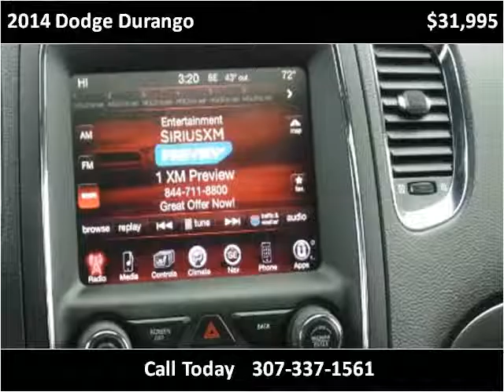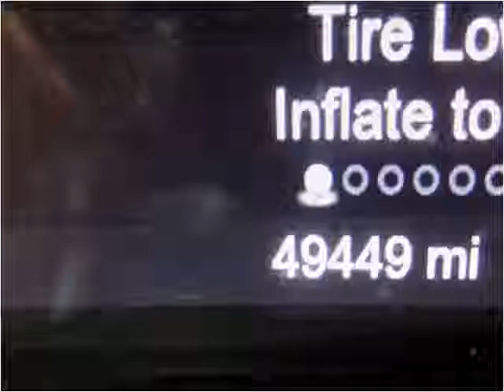2014 Dodge Durango Used Cars Mills WY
This 2014 Dodge Durango is available from World Class Autos.